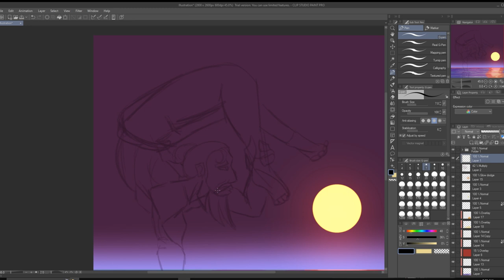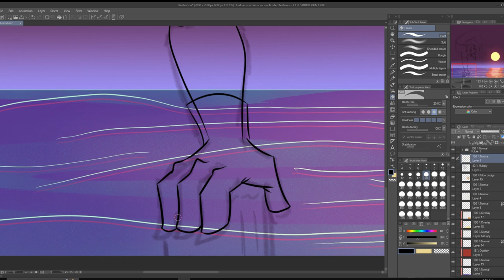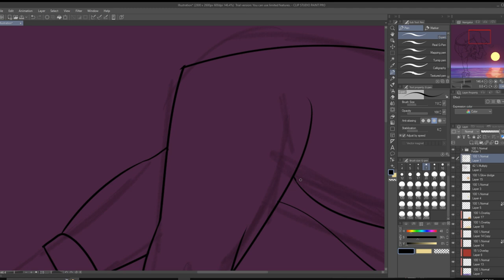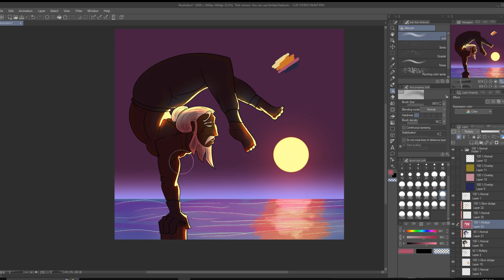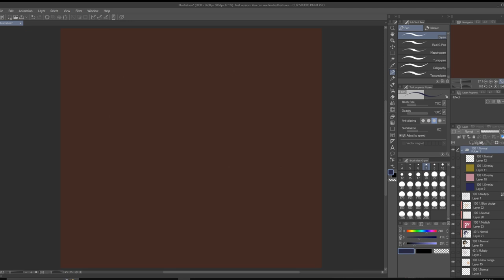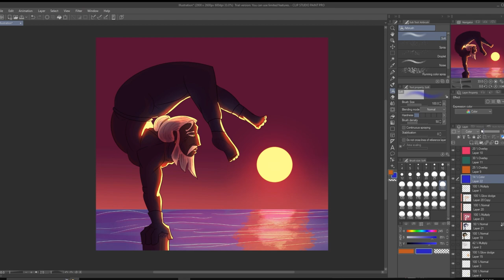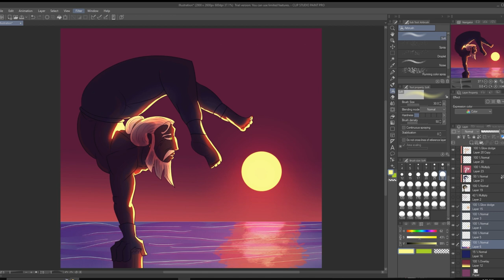Relaxation |SPEED DRAW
Just an old deity trying to relax. Have a Happy New Years!